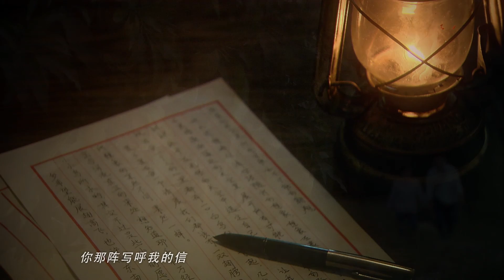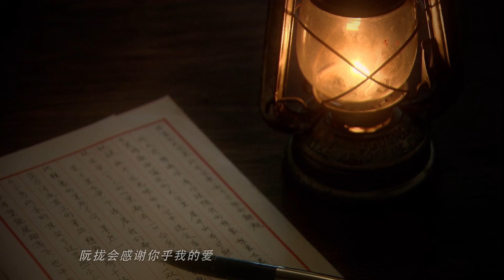闽南歌《芒果树花开》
芒果树花开
作词：土地   作曲：悟明   演唱：雅思

芒果树花开
你来到我的面头前
挡不住的欢喜
心内扑扑催
你那真写给我的信
犹原是留在身躯底
你说过你爱我
想着心里甜甜甜
芒果树花开花又谢
有了你的爱
无酒我的心里也会醉
走到哪里
我拢会感谢你给我的爱